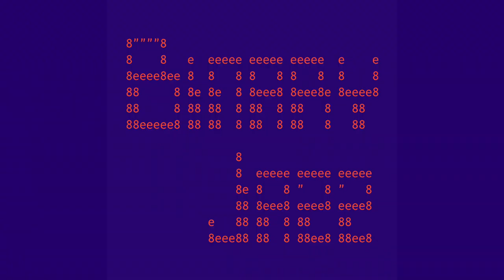Binary Jazz - Episode 1101111: Defenestration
The last episode of 2020, and of season 3, we discuss defenestration, which is a thing you do to activate vegetables or a way an outgoing Presidential administration covers up past wrongs. We also reflect a bit on doing this podcast for three years and introduce our inaugural Binary Jazz Holiday Playlist Exchange.